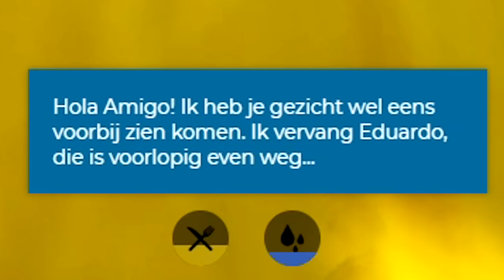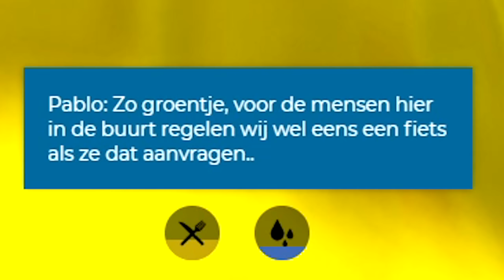NAAKT HET POLITIE BUREAU AANVALLEN!! - Roerveen Roleplay